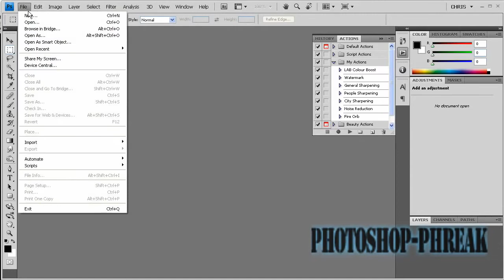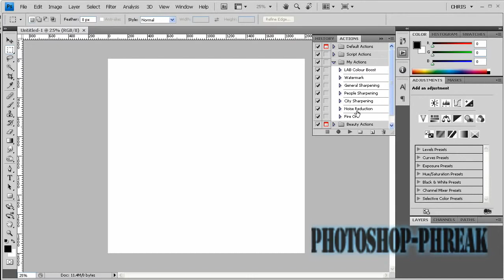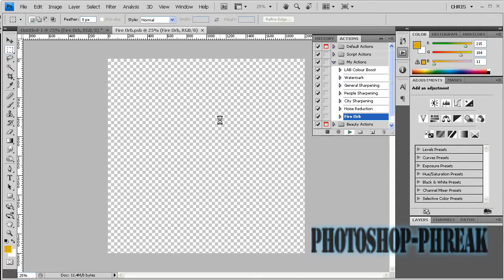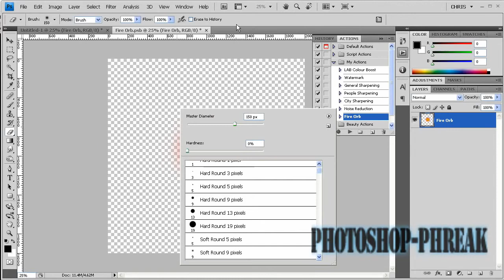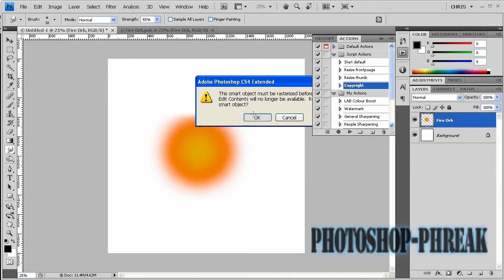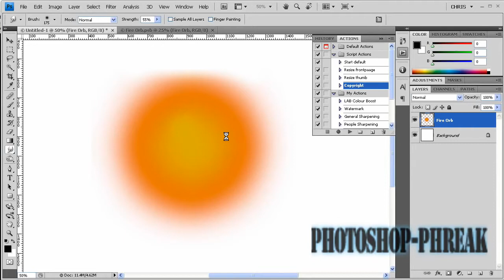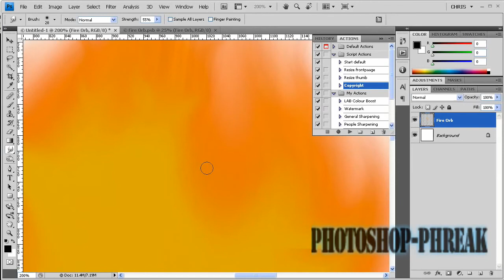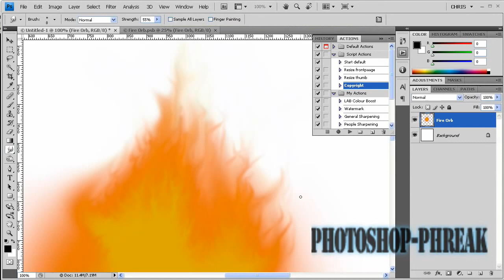How To Make Fire In Photoshop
In this tutorial I'll teach you how to make fire in Photoshop, or how to make a fire orb. The action that I use can be downloaded here:

OBS watch this in full screen HD it's a much better experience!